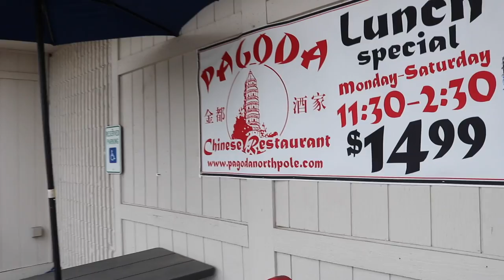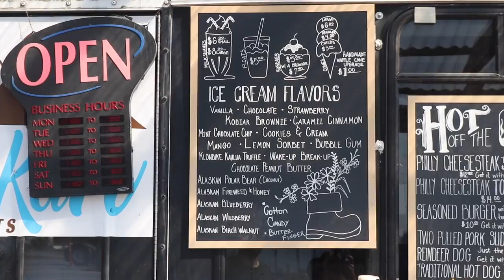Fly Fishing & Glacier Kayaking in Valdez, Alaska~ VLOG 13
Here my family and I take a trip to Valdez (bout 400 miles south of where we live) and enjoy a few days of fishing and kayaking. It was my first time kayaking around icebergs and it was super cool! (LOL i just realized my pun.) The ice sounded like Rice Krispies- really popping and snapping in the water. We saw sea lions and tons of sea otters too. Super cool. Also got to do some fly fishing off Allison Point for pink salmon. They are really fun to catch on a fly rod and we have the best luck when the tide is coming in. AND... it was sunny the entire time we were there! That is SO RARE! Almost kinda missed the ever-present rain! (NOT!) Such a treat to have nice weather and see the mountains out. Overall great family trip!

Winter:
Brooke Whipple